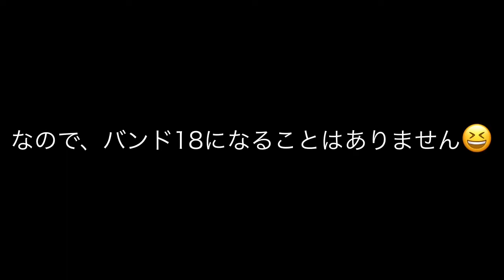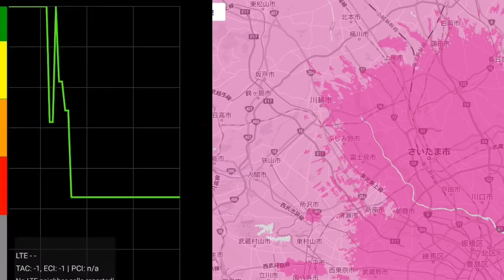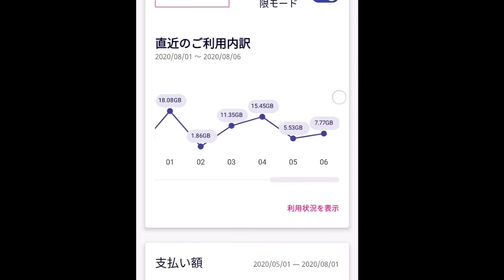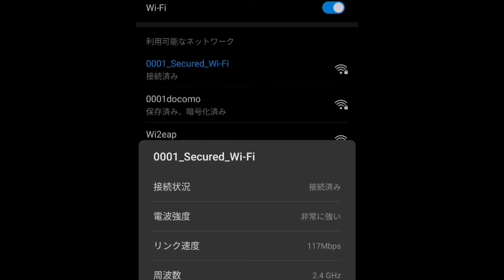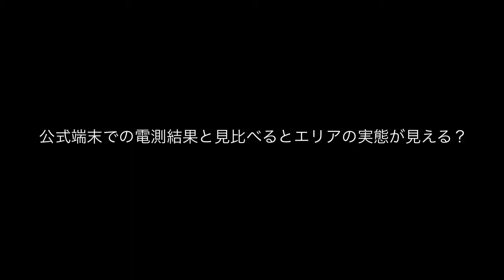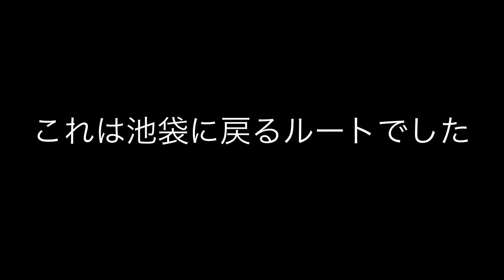楽天モバイル、裏ワザスマホで電測の旅。東武東上線の坂戸まで エリア境界を行く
楽天モバイル、裏ワザスマホで電測の旅。東武東上線の坂戸まで　エリア境界を行く　バンド3が弱すぎる

1ヶ月ほど前に公式スマホで東武東上線で鶴ヶ島まで、の動画